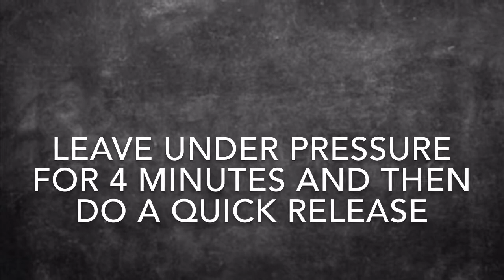Instant pot chicken tagine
Welcome to my recipe for instant pot chicken tagine. Bursting with Morrocan flavours and really easy to make.